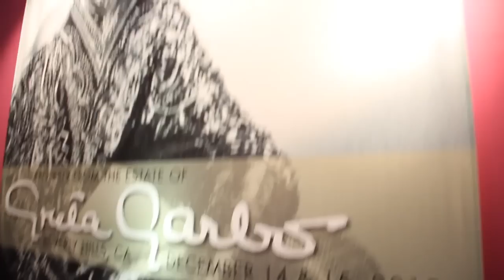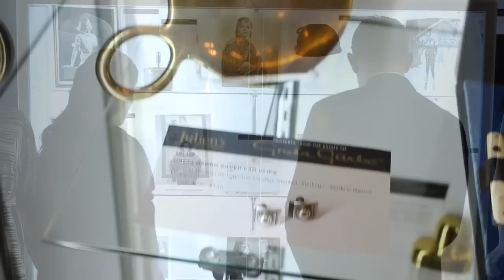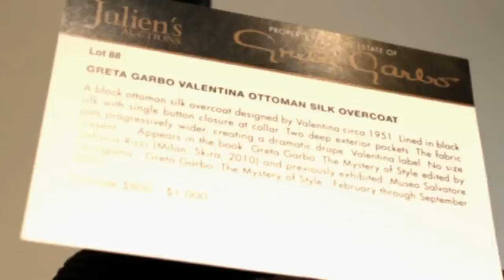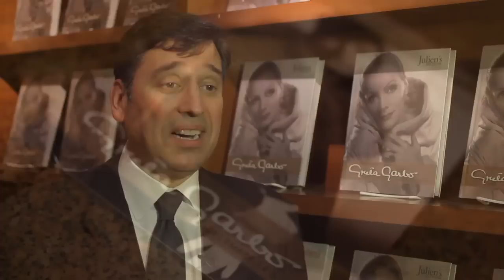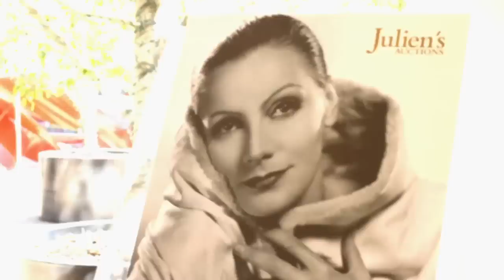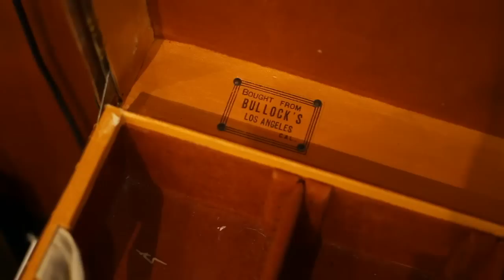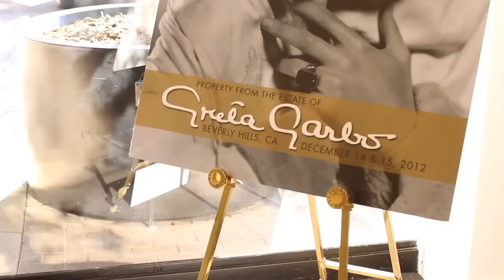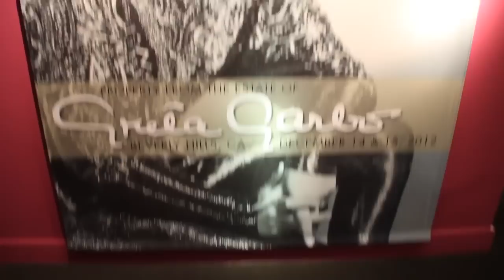Julien's Auctions: Property from the Estate of Greta Garbo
Hollywood memorabilia from Julien's Auctions is proud to announce The Property from the Estate of Greta Garbo auction that will be held on December 14 and 15 at Julien's Auctions Beverly Hills Gallery. Over 800 personally owned items of Greta Garbo will be sold as part of this intimate collection.

Greta Garbo still fascinates the public's imagination over twenty years since her death and over seventy years since she starred in her last film. The items assembled here span Garbo's life in Sweden, her early career as she took on the Hollywood studio system at age 21, through her career as one of the most talented actresses ever to appear on screen and to her decision to retire and live what she hoped would be a life of anonymity in New York City. This very personal collection, featuring Garbo's personal clothing, accessories, furnishings and private possessions, has never been previously available and rarely seen by others. The auction contains the most clothing items designed by Valentina Schlee, known simply as Valentina, ever to be auctioned at one time. The two women's complicated relationship became grist for gossip and rumors as Garbo was friend to Valentina and publicly the mistress of Georges Schlee, and neighbor of the couple in the same exclusive New York apartment building. Garbo was also one of the very first women to appear in clothing and accessories from Emilio Pucci, Louis Vuitton, Gucci, Salvatore Ferragamo, Lilly Dache, Hubert Givenchy, Mr. John, and many pieces from these designers will be part of the extensive wardrobe offering.

Select photographs from Garbo's personal collection of Hollywood studio portraits (often referred to as Garbo's Garbos) by photographers George Hurrell, Clarence Sinclair Bull, and Ruth Harriet Louise are also part of the exhibit and sale. Furniture, art and décor from Garbo's New York apartment and Garbo's Swedish manor house are also among the highlights.

Join Julien's Auctions in celebrating the life of the legendary Greta Garbo.

With expertise specializing in entertainment memorabilia, Beatles memorabilia and rock memorabilia, Julien's has quickly established itself as the premier auction house in high profile celebrity and entertainment auctions. Julien's presents exciting, professionally managed and extremely successful auctions of entertainment memorabilia with full color high quality auction catalogs unlike any other auction company.
Julien's Auctions features entertainment memorabilia — Hollywood memorabilia from The Collection of Cher to Barbra Streisand; rock memorabilia from Madonna to U2 to Jimi Hendrix, Elvis Presley and Michael Jackson; and Beatles memorabilia including items from John Lennon and George Harrison. Our previous auctions and auction results can be viewed online. Catalogs for upcoming and previous auctions are also available in our online store.